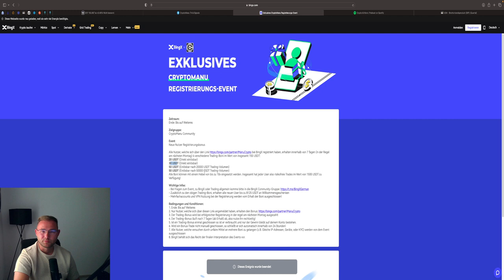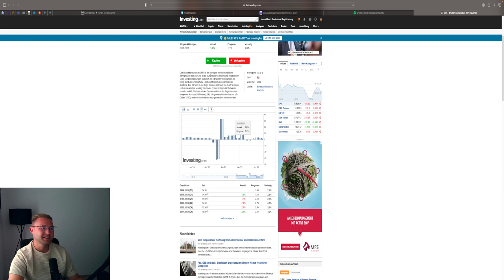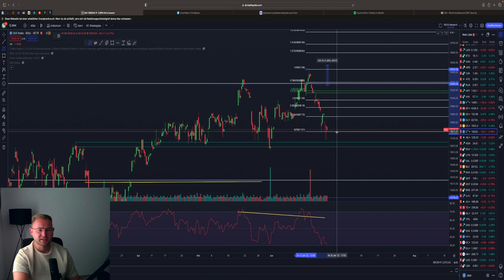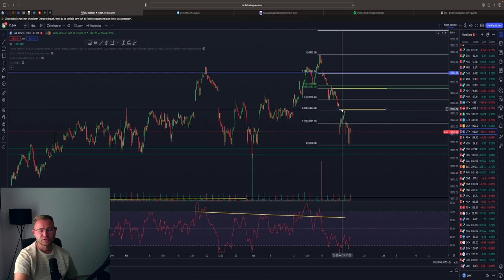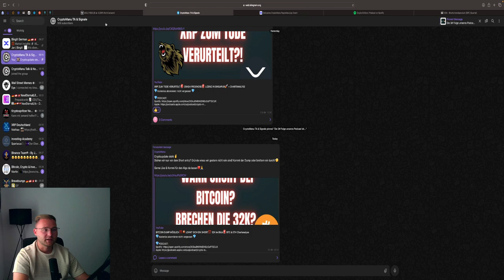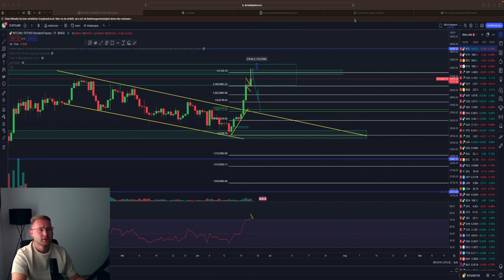STOCKS WEITER BULLISH🚀 FOREX USD & EUR💥 GOLD CHANCE LONG⁉️🚀 Marktausblick & News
⏱Timesteps:
00:00 Abo, Kommentar & Like nicht vergessen
00:30 DXY
06:00 Stocks Märkte

👉 TRADING LERNEN?
✉️ Geschäftliche Anfragen ✉️